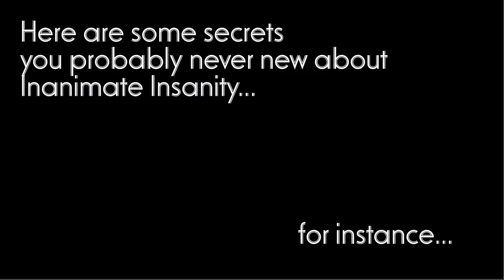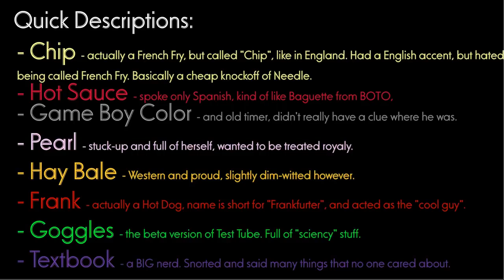Inanimate Insanity Secrets (REUPLOADED)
This Is A Better Reuploaded Version Than The One I Can Find